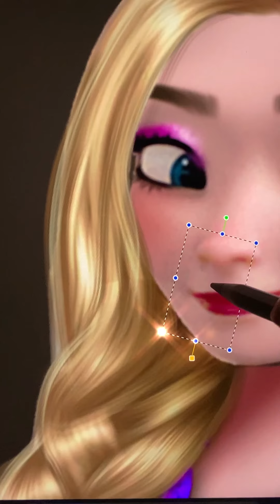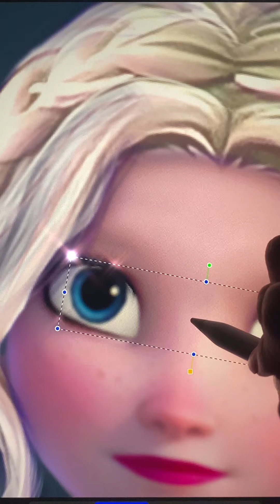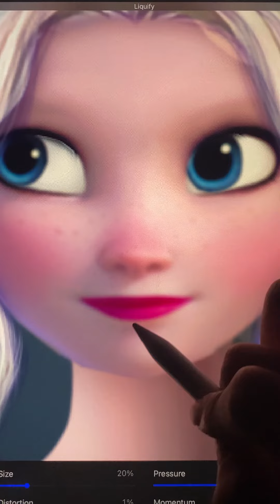Frozen: Elsa Transformation - Disney Princesses Glow Up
We are very happy to bring you interesting experience in Cartoon Fashion
The channel synthesizes all cartoon ideas which related to cartoon characters such as Elsa, Anna, Spongebob, disney princess, super heros, spider man, iron man,...
Thank youuu!!!